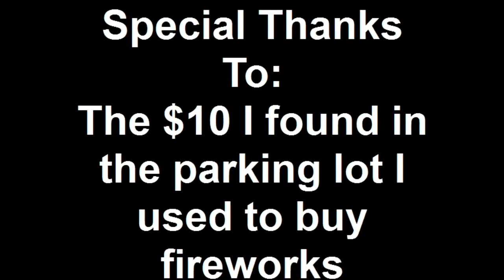Happy New Years!